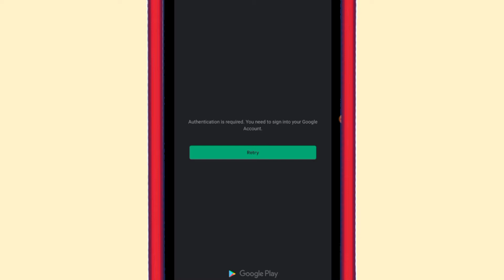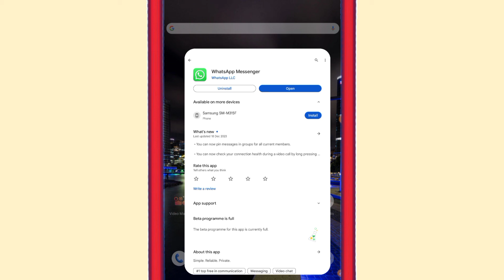Authentication is required. You need to sign into your Google Account In Play Store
Note - This video is made for only educational purpose. videos are being made available for teaching, study, and research only